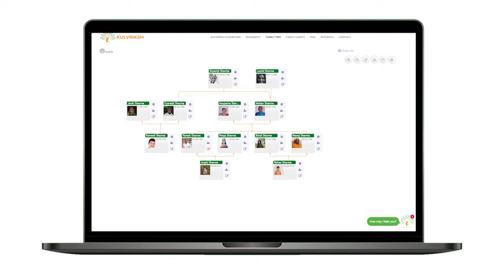કબીર મંદીર સાંસદ દ્વારા મુલાકાત 12 લાખનું દાન 2022 | Spark Today News Vadodara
કબીર મંદીર સાંસદ દ્વારા મુલાકાત  12 લાખનું દાન